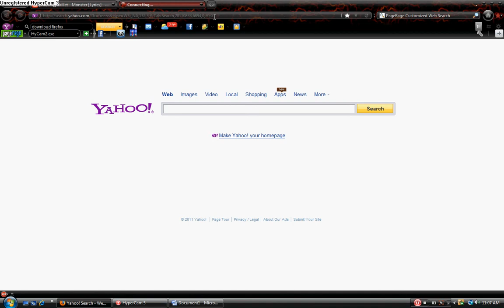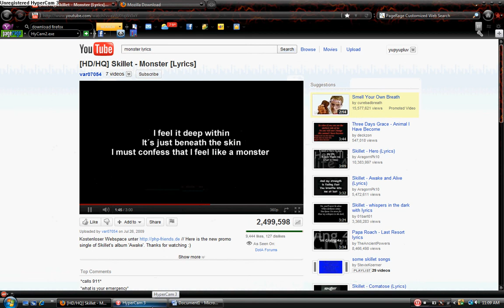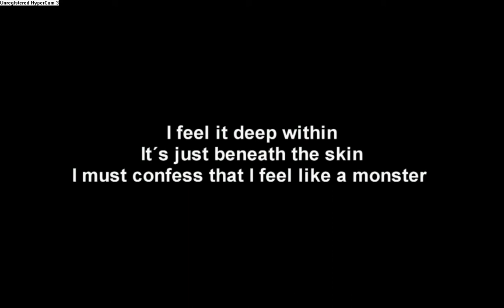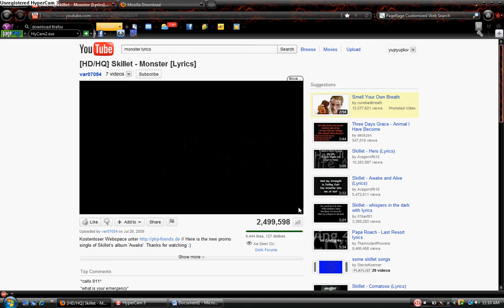How To Download Mozilla FireFox (Free and Easy)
to download Firefox